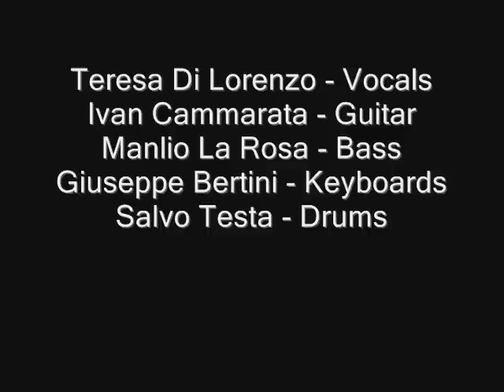Soullazzo - Heart of child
Secondo singolo dei SOULLAZZO, contenuto nell' E.P. "RUN" pubblicato nel novembre 2010 a Palermo.

TUTTE LE TRACCE SONO REGISTRATE IN S.I.A.E.

SOULLAZZO:
Teresa Di Lorenzo - Vocals
Ivan Cammarata - Guitar
Manlio La Rosa - Bass
Giuseppe Bertini - Keyboards
Salvo Testa - Drums

Special Thanks To:
Dario Ammirata - Double bass
Jerusa Barrosa - second voice
Claudia Canestro photography
Federico Mordino - latin drums

Mixed by Sergio Ciulla

SOULLAZZO... ENJOY! ;)